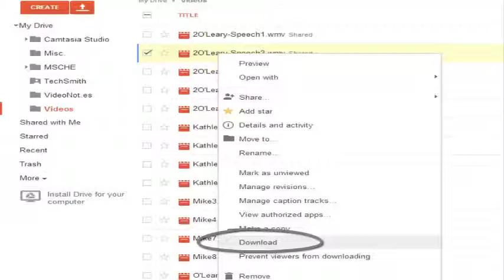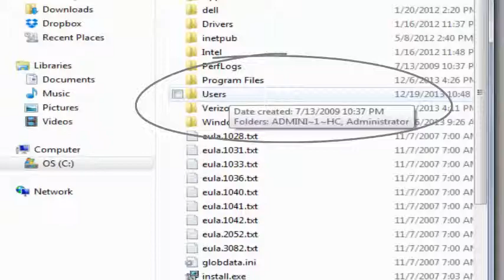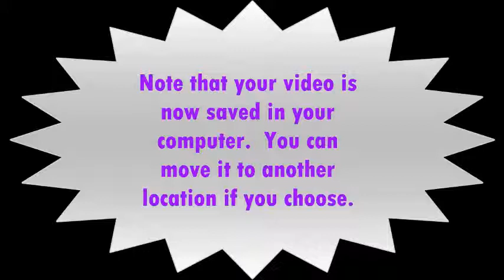Downloading, Saving and Viewing videos on your Google Drive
A brief video outlining the manner in which to download and save videos to the Google Drive